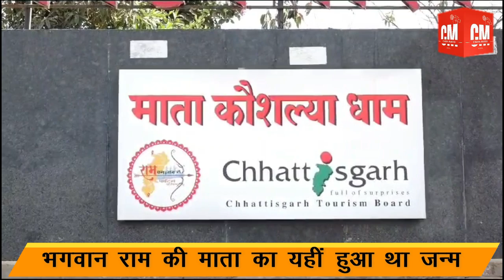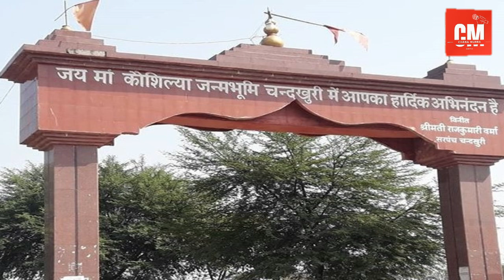छत्तीसगढ़ में हैं कौशल्या माता का इकलौता मंदिर, इसलिए छत्तीसगढ़ को कहते भगवान राम का ननिहाल